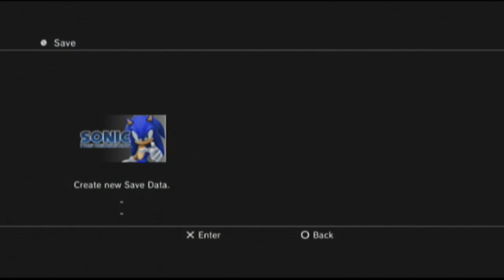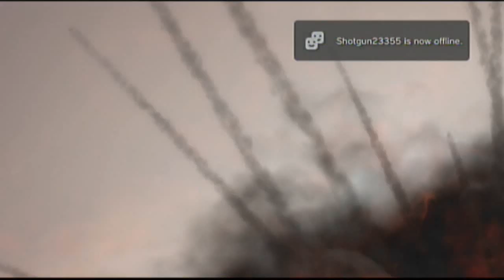Let's Play Sonic 06 - Part 1 - Loading...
It's finally here... We're finally playing the game of the Loading times.